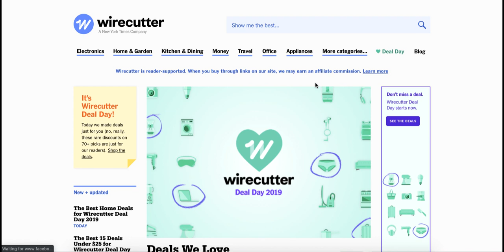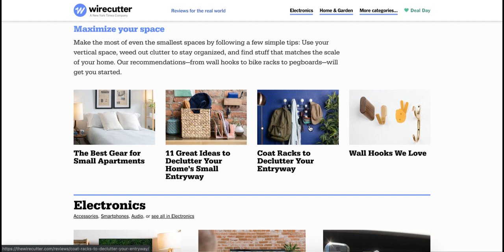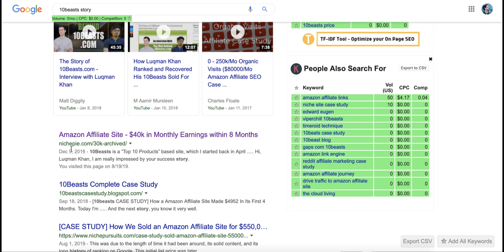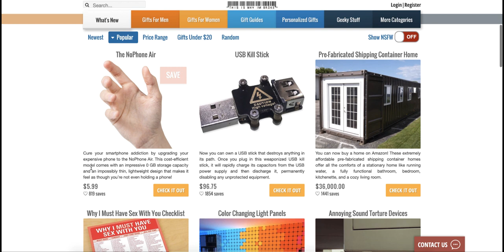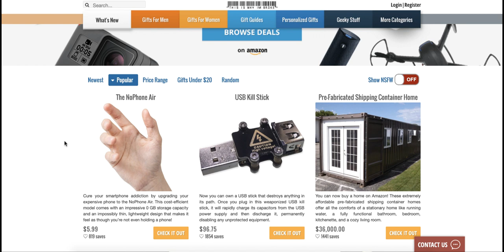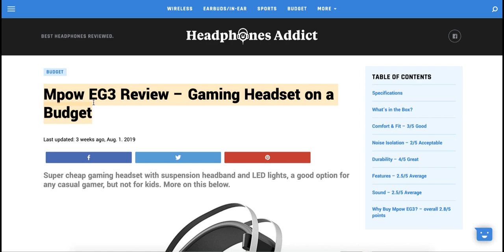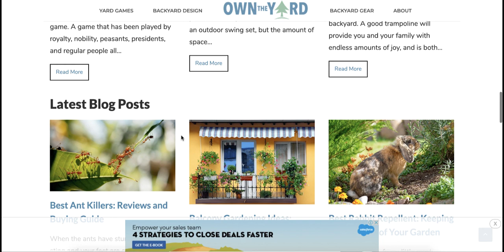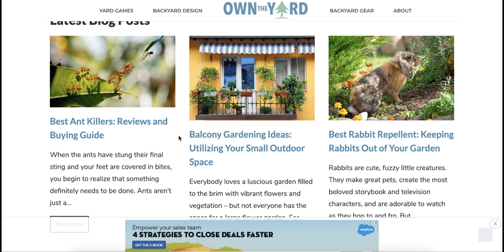5 Amazon Affiliate Website That Makes $50,000+/Month